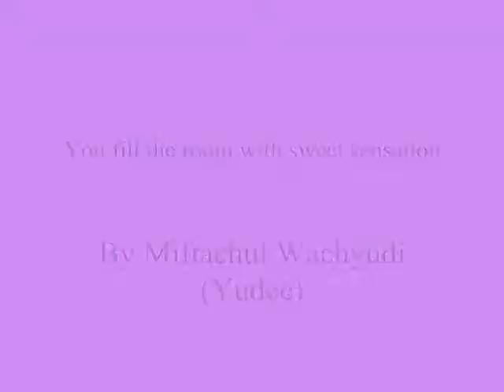You fill the room with sweet sensation My Dear Sweet Heart BB , - Miftachul Wachyudi (Yudee)